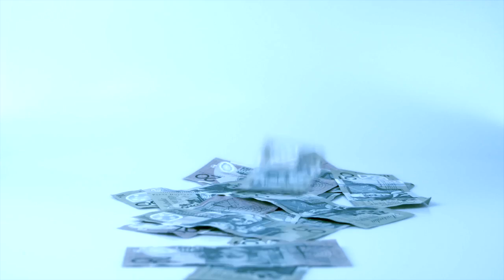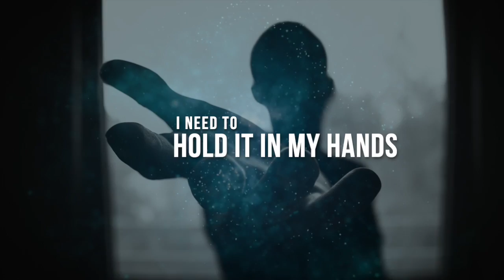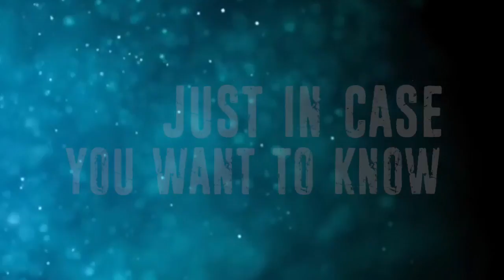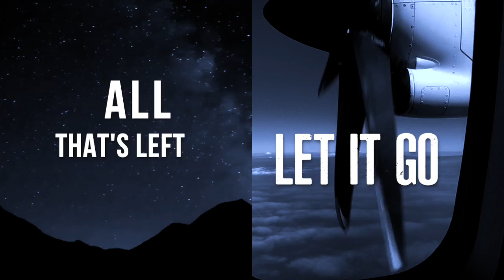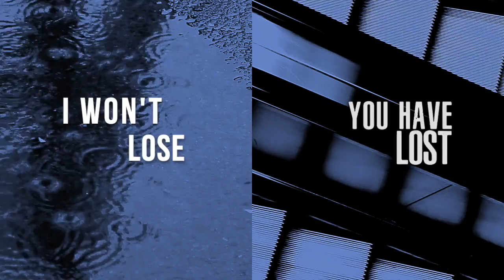Swappers Eleven - The Collector (Official Lyric Video)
SWAPPERS ELEVEN was formed by three winners of Marillion’s Swap The Band contest. Recruiting other Swap The Band winners to make guest appearances, an impressive lineup of 17 musicians from 9 countries were assembled. Featuring 4 minute rockers to multi movement prog epics , the debut album FROM A DISTANCE is released by Oskar Records on 27th July 2020.

produced by Swappers Eleven
mixed by Neil Lough at Gorilla HQ
mastered by Jon Astley